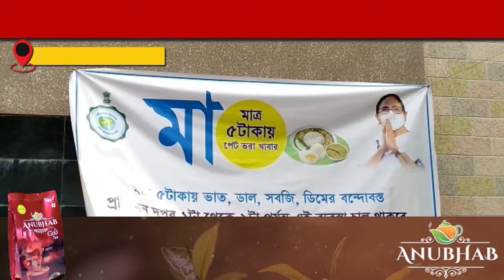Ma canteen started in Falakata- মা ক্যান্টিন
ফালাকাটায় চালু হল মা ক্যান্টিন। মঙ্গলবার ফালাকাটার কমিউনিটি হলের সামনে মা ক্যান্টিনের উদ্বোধন হয়।